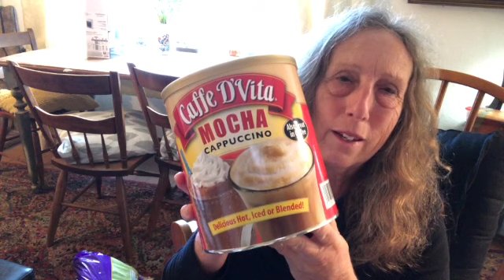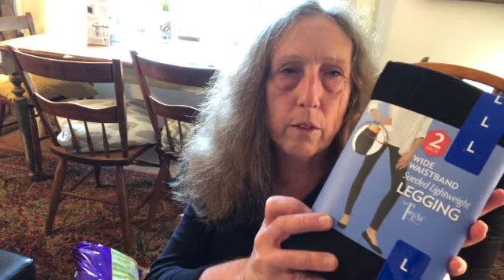Last Costco Haul of the Season: Freezer, Pantry, Produce, Clothing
Went for my last Costco Haul of the season. I really try to avoid Costco (and other big stores) from this point until January - if at all possible. Too many crowds!!! Here's what I got.